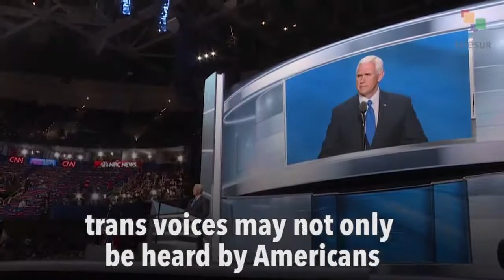Empire Files: The Hidden War On Trans Rights